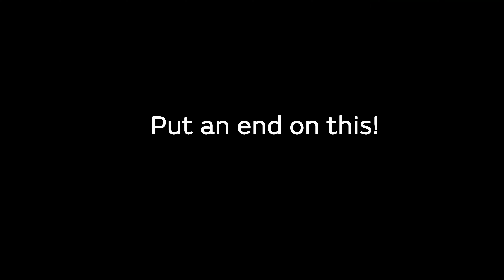Jumbo Toilet Paper Dispenser Centrefeed - CF2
More hygienic and economical by single sheet dispensing.

The advantages:
Exeptionally hygienic:
Only the sheet to be used is touched.
No need to tuch the dispenser or reach in.

New paper outlet:
prevents the paper from being pushed  back into the dispenser

Incredibly economical:
Single sheet dispensing significantly reduces paper consumption and even reduces the risk of blocked pipes.

Utterly yielding: 720 sheets per roll, allowing long intervals between refills

Vandalism  prevention:
Rolls that do not give rise of theft